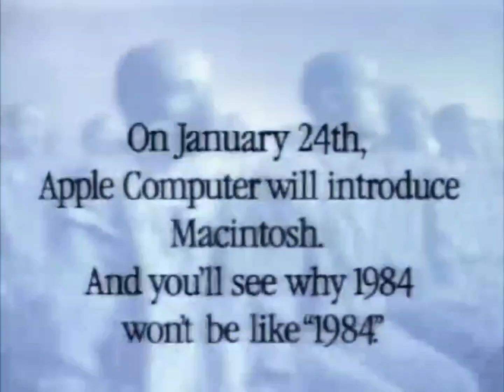escaping the hivemind... (second reveal)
will you bow you head in silence towards something you know is wrong? or will you stand up and fight?